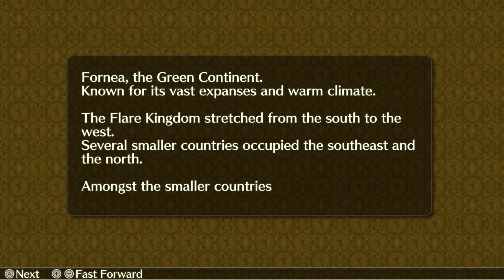Let's Play: Mercenary Saga Chronicles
If you're a big fan of tactical RPG action this one appears to be chock-full of what you're looking for... with some story thrown in for good measure.